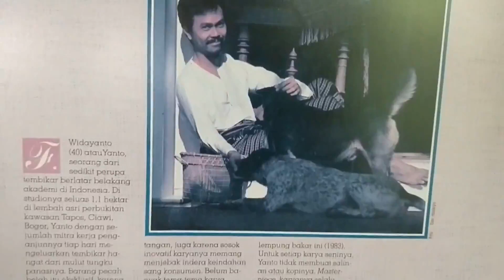Membuat Keramik di Rumah Keramik F Widayanto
Kegiatan liburan di Indonesia 2020. Kita berkreasi membuat keramik di tempat Rumah Keramik F Widayanto